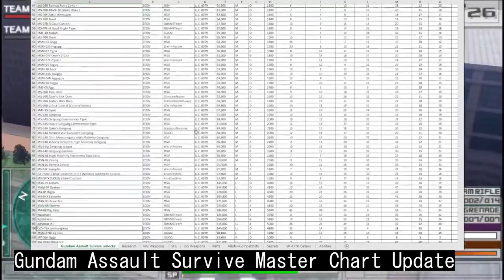Channel Intro v2.0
I decided to redo the channel trailer so that it's more bearable to look at.